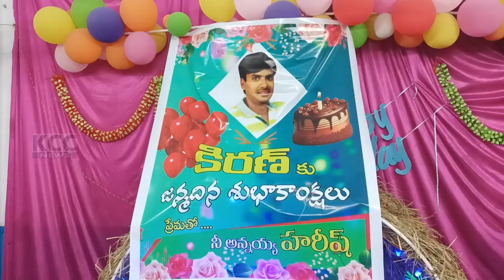HARISH CHARTABLE TRUST || 24-12-2023 KCC NEWS